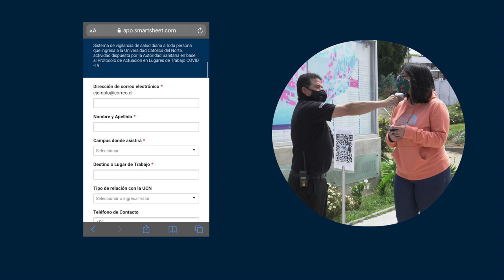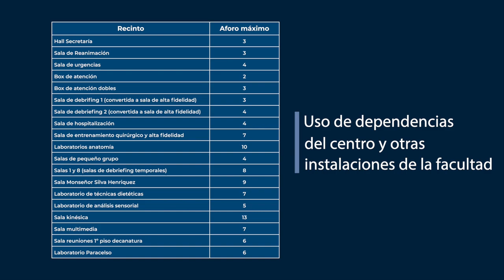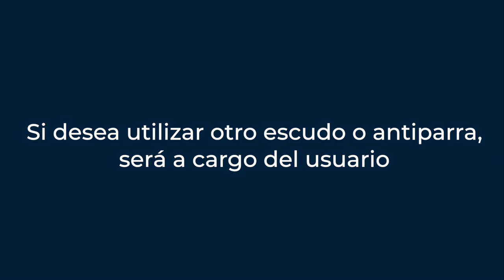Protocolo para reinicio de actividades prácticas en la Facultad de Medicina en contexto COVID-19